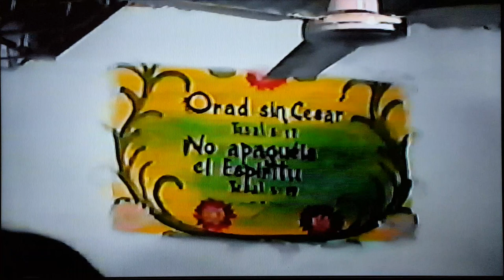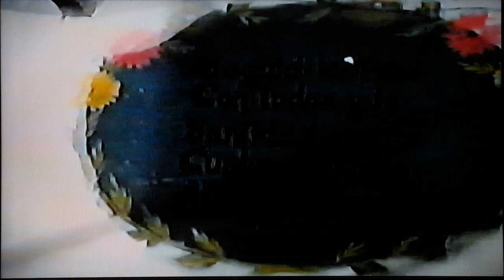Ps. Arsenio Arzamendia,Clausura Ayuno 15dias,Mboi'y Cañada Aldama 21/07/2002